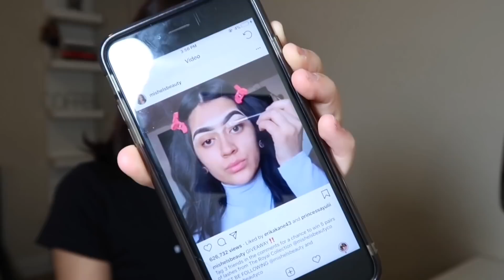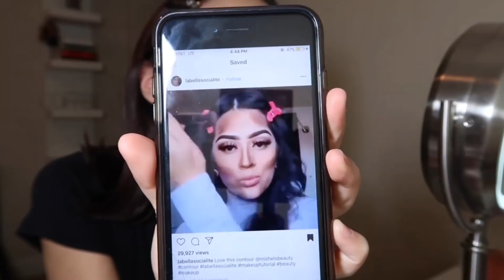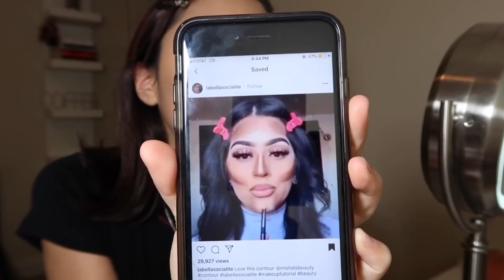FOLLOWING AN INSTAGRAM BEAUTY GURU MAKEUP TUTORIAL! | JZMN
Hi everybody! I’m sorry I haven’t uploaded in awhile i’ve just been very busy with school and the gym. I missed you all! Y’all go show her some love!

*PRODUCTS USED*
ABH Brow Pomade
BROW8 Morphe Palette
LA Girl Concealer
35O Morphe Palette
Jaclyn Hill Palette
Elf Eyeliner
Velour Lashes in Silk
Smashbox Primerizer
Baby Skin Pore Eraser
Makeup Forever Foundation
LA Girl Cream Contour
RCMA Loose Powder
Mac Give Me Sun Bronzer
Juvia’s Place Blush in Serafina
Telescopic Mascara
Crack Me Up Colourpop Lippie Stick
LA Girl Lipstick in Snuggle

*SOCIALS*
Depop: @jazmyne_raquel_favela